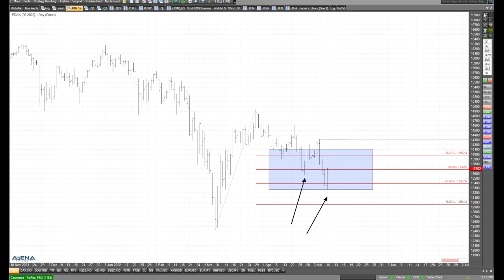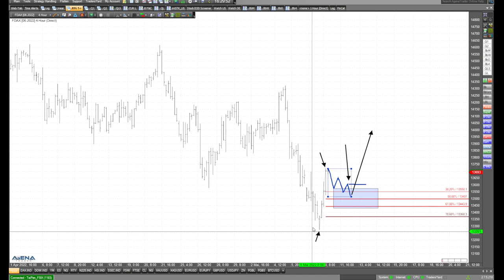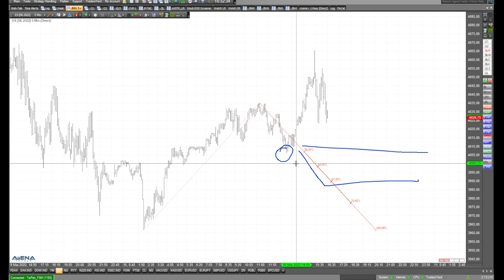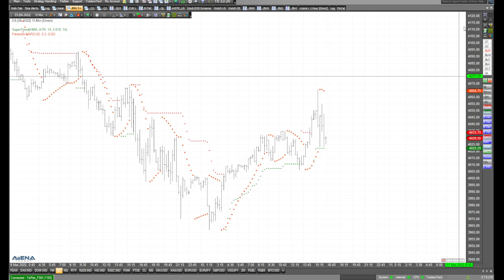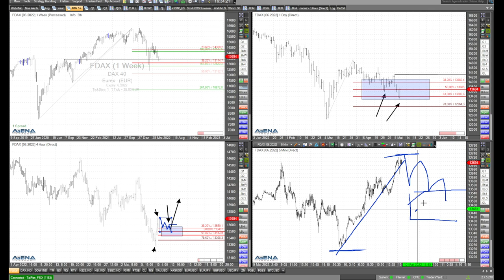Erholung im Dax - ist das die Wende? Rüdiger Born blickt auf die Charts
Die Indizes erholen sich heute ein wenig von den vorigen Abstürzen. Ist das die Wende? Schwerpunktmäßig blicke ich im Video auf den Dax.